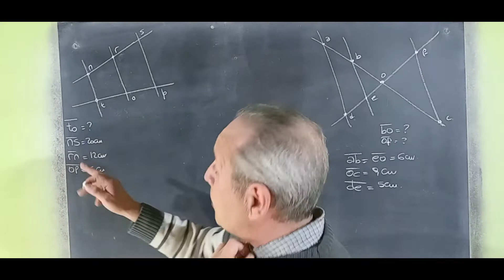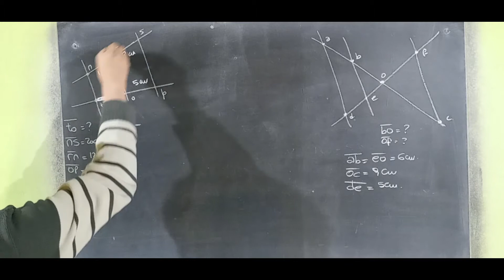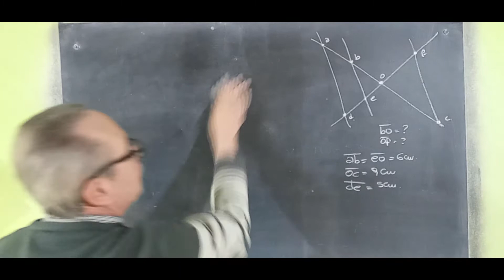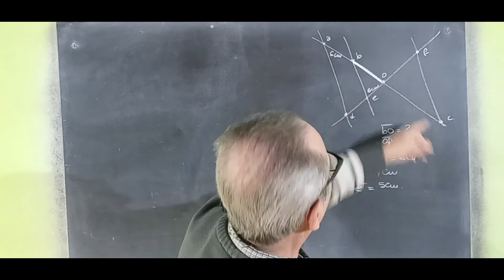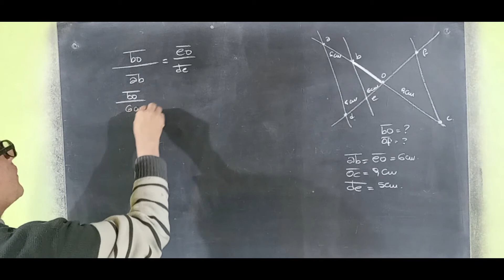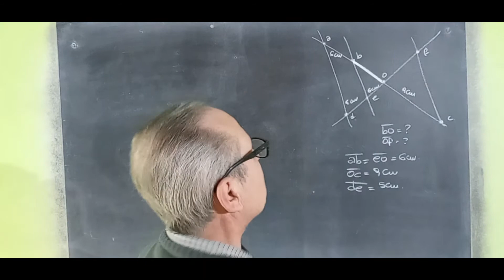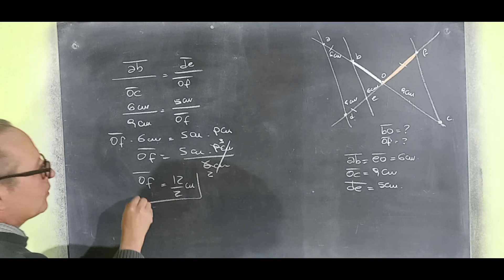Teorema de Thales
Razones y Proporciones@RicardoJara277